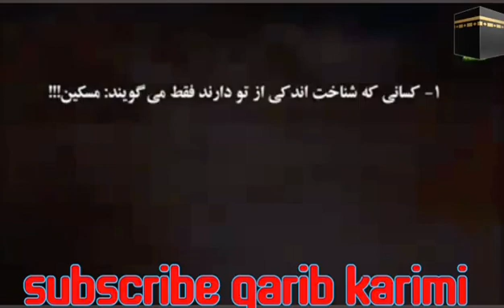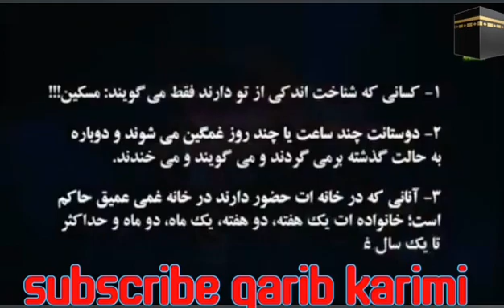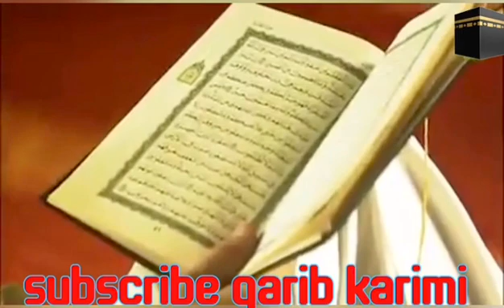(تنها عملت چاره ساز است وبس)